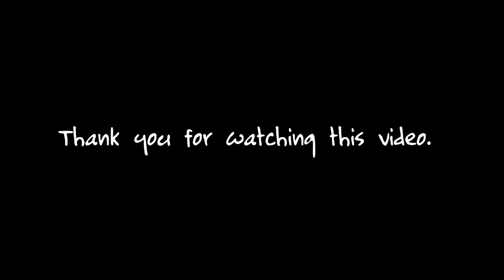Muscle Car Stunt 2020:Mega Ramp Stunt Car Games-Best Gameplay.#03 By Kosol Chan Official